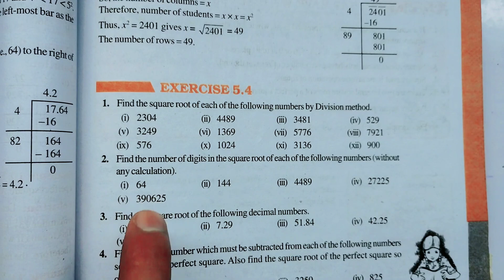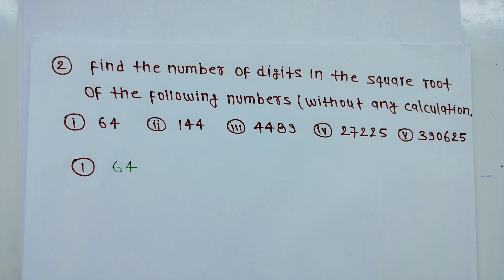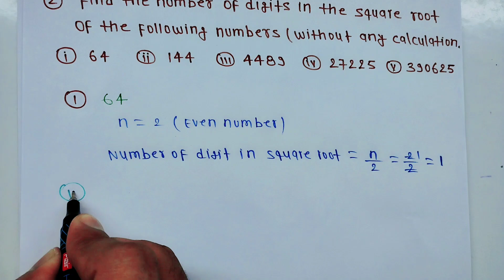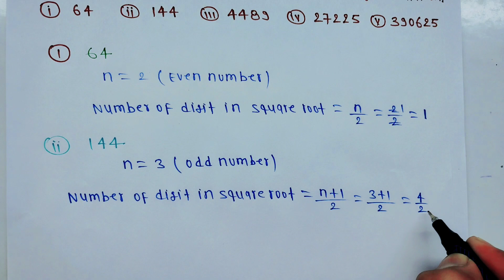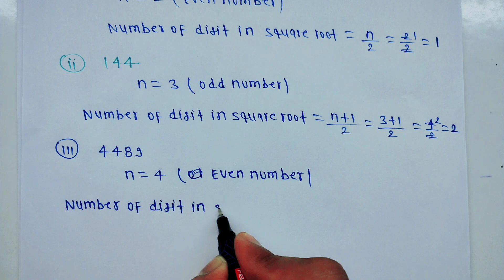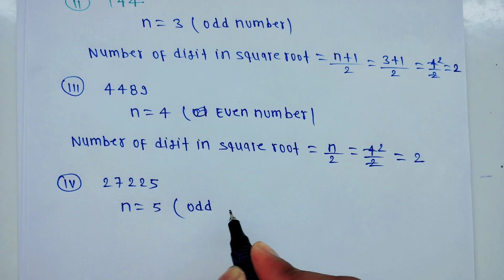Class 8th maths l Exercise 5.4 Q2 l NCERT l Solution l Square and square roots l Carb Academy